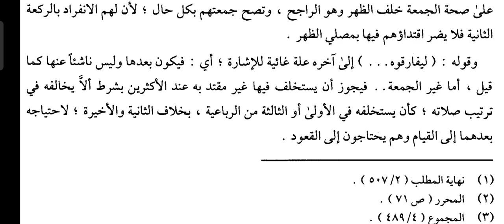Mahalli || Bagham 01|| Dars No 166 ||(كنز الراغبين الجزء الأول ) وإذا خرج الإمام من الجمعة الخ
Mahalli || Bagham 01|| Dars No 167  ||(كنز الراغبين  الجزء الأول )   وإذا خرج الإمام من الجمعة الخ